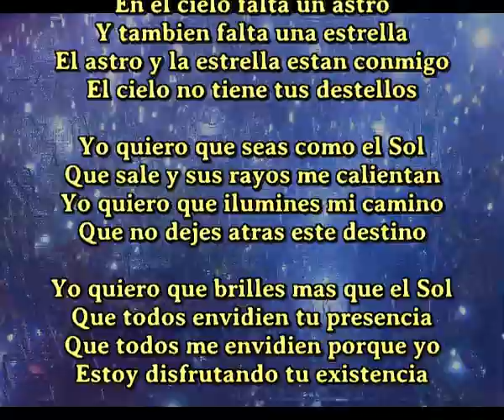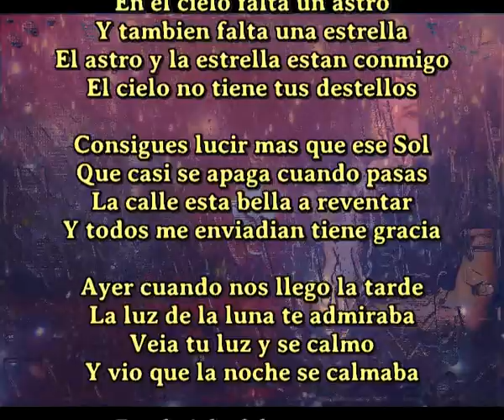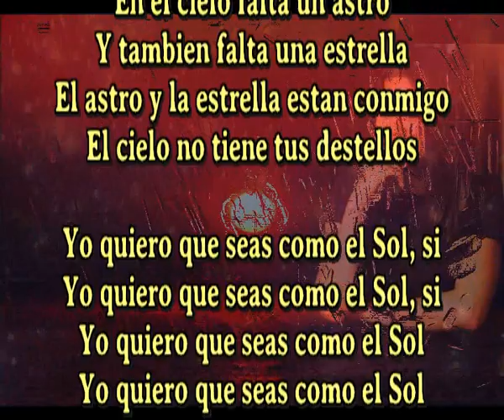Yo quiero que seas como el Sol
Unico cantaautor que crea una composicion cada dia y a veces mas

En el cielo falta un astro
Y tambien falta una estrella
El astro y la estrella estan conmigo
El cielo no tiene tus destellos

Que sale y sus rayos me calientan
Yo quiero que ilumines mi camino
Que no dejes atras este destino

Yo quiero que brilles mas que el Sol
Que todos envidien tu presencia
Que todos me envidien porque yo
Estoy disfrutando tu existencia

Consigues lucir mas que ese Sol
Que casi se apaga cuando pasas
La calle esta bella a reventar
Y todos me enviadian tiene gracia

Ayer cuando nos llego la tarde
La luz de la luna te admiraba
Veia tu luz y se calmo
Y vio que la noche se calmaba